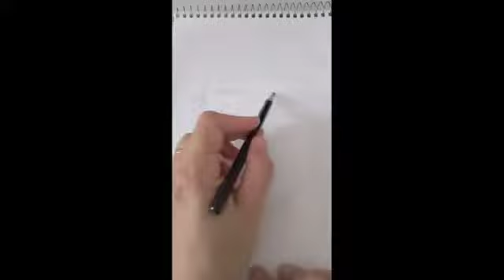Desenhando anime Baki desenhei e pintei com giz de cera o anime Baki.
Sou a Fátima, gosto muito de desenhar e pintar. Neste vídeo mostro como desenhei e pintei com giz de cera o anime Baki. Desenhando anime Baki . Desenhando e pintando para uma vida mais leve, vem desenhar e pintar também!